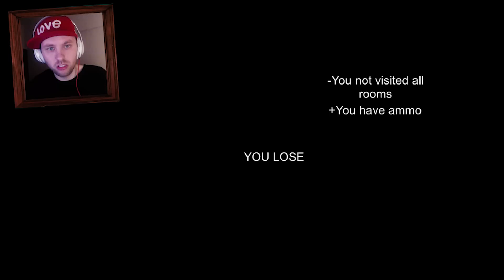VILSE I ETT MENTALSJUKHUS | Mental Hospital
❥ VANLIGA FRÅGOR ❥
❦Vilken kamera använder du? GoPro Hero3 Black Edition, Iphone 5s, Nikon D5100.
❦Vilket redigeringsprogram använder du? Adobe Premiere PRO.
❦Bor du i Japan? Yeah, jag drog till Tokyo och bosatte mig där April 2015.
❦Hur gammal är du? Jag är 27 år gammal.